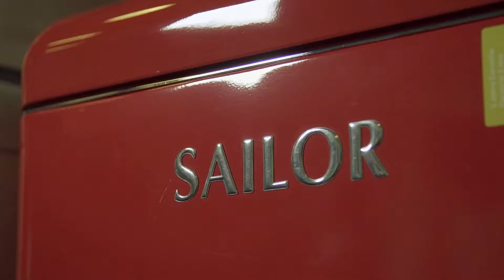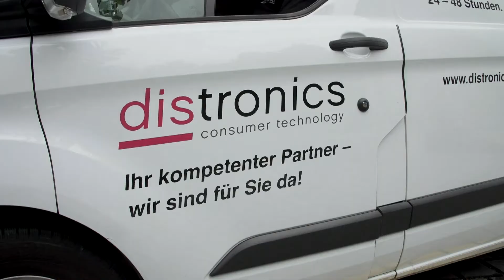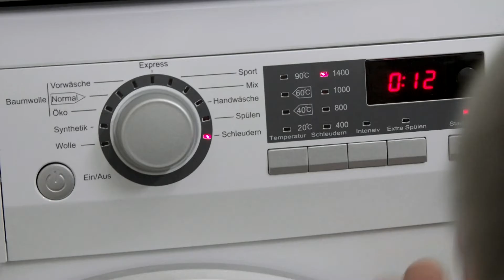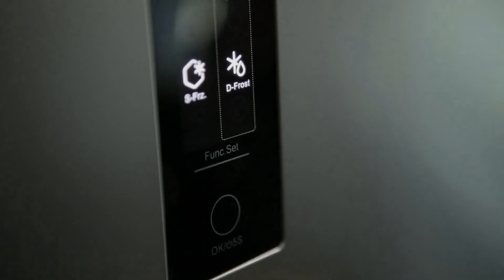Über Distronics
ÜBER DISTRONICS AG

Die Firma Distronics AG wurde Ende Dezember 2009 von Rolf Wälchli gegründet, mit dem Ziel neue innovative und preisgünstige Haushaltsgeräte auf dem Schweizer Markt zu vertreiben. Mit dem schnellen und kundenfreundlichen Service und Verkauf wurde die Firma Distronics AG schnell bekannt in der Schweiz. Schnelle Reaktionszeit ist das wichtigste Credo der Firma Distronics AG. Der Kunde steht zuvorderst, ob es um den Verkauf, Service oder Montage geht. Die Firma Distronics AG hat mittlerweile 9 Angestellte. Die Geräte werden innert Tagesfrist von 2 Lagerhäusern aus in der ganzen Schweiz geliefert. Ebenfalls werden Montagen direkt ausgeführt. 2 Service-Center runden die ganze Organisation ab.